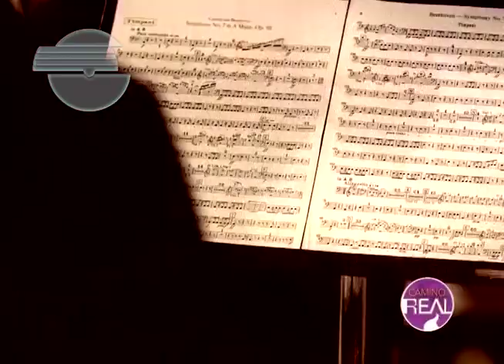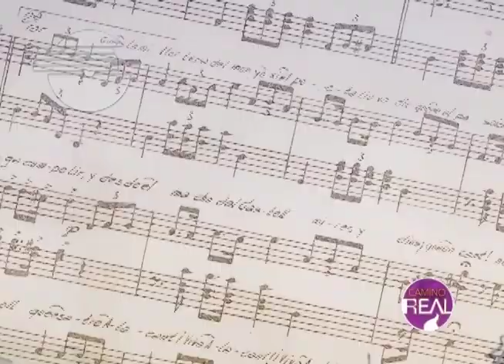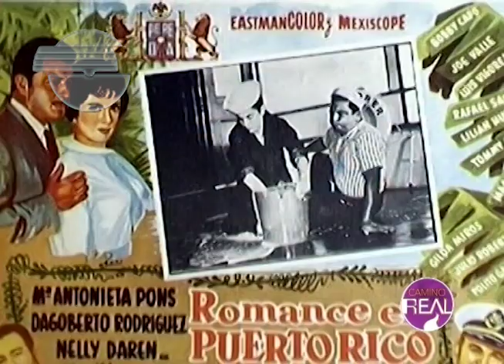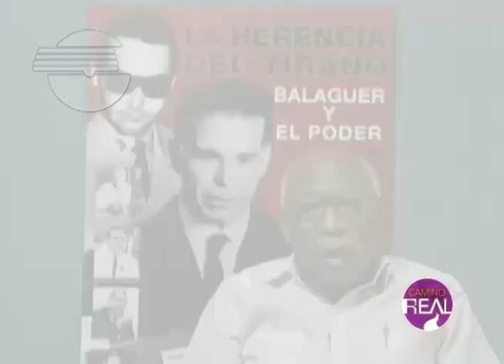BIENVENIDO BUSTAMANTE. Maestro de la musica dominicana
Reportaje sobre la vida y obra del maestro Bienvenido Bustamante. Musico, arreglista, compositor y uno de los grandes artistas dominicanos, oriundo de San Pedro de Macoris.